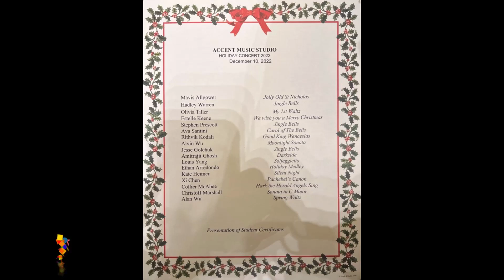Darkside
In this video, Amitrajit plays "Darkside" by "Alan Walker" on piano.